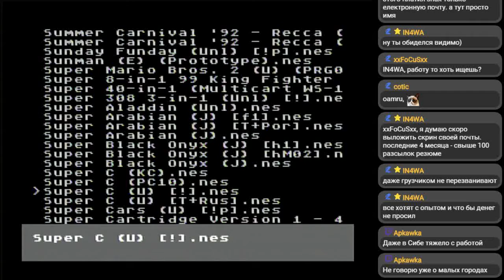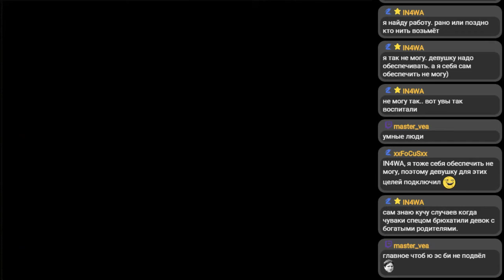[Famicom] Super C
Console: AV Famicom NTSC-J
Output: Composite
AV selector: JVC S700
Upscaler: ATEN VC1080 resolution 720P
Capture Card: Avermedia Extreamcup U3